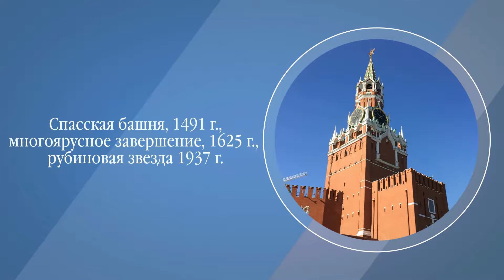Спасская башня, 1491 г., многоярусное завершение, 1625 г., рубиновая звезда 1937 г.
Московский Кремль